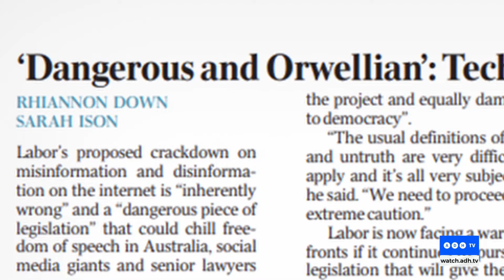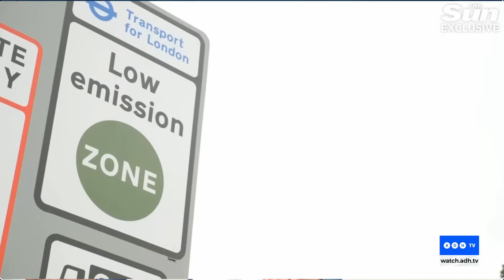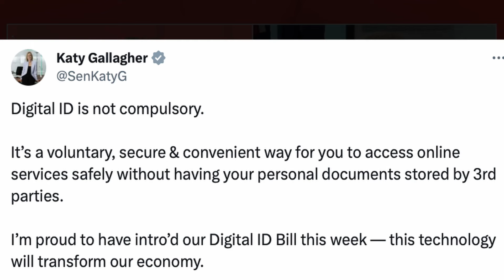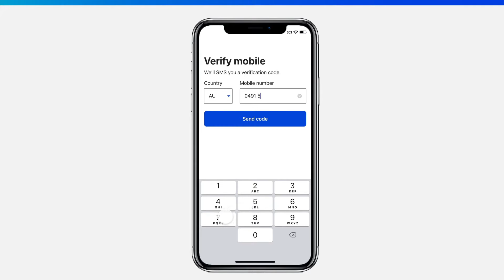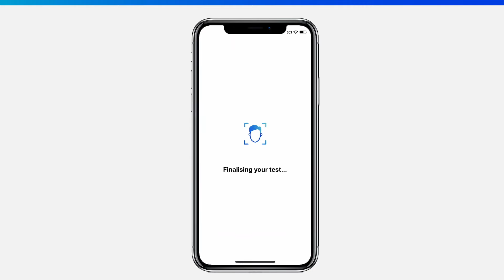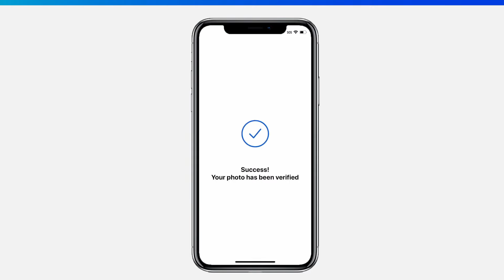Unlawful Unconstitutional Digital ID Australia coming soon if we do not stop it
How the description should read.
Criminal fake Prime Minister,
We will not be forced to use a ‘digital identity’ to access online services.
We do not trust your fake government and future fake Unconstitutional governments with our most sensitive personal information.
We are deeply concerned that you criminals that call yourselves governments will abuse this system and use it to create a Chinese-style social credit system to crack down on the people of the Commonwealth of Australia which you have zero jurisdiction over but your thugs will crush anyone who don’t toe the fake government-approved line.
So scrap the ‘digital identity’ fraud Unconstitutional legislation and stop the rollout of forced digital identity policies across unlawful government services.
Neither the Federal nor the State Governments are sovereign bodies:
Section 109: of the Commonwealth Constitution provides "that where a state law
is inconsistent with a Commonwealth law, the state law is invalid, to the extent of the inconsistency."
Silence in the face of evil is itself evil; God will not hold us guiltless. Not to speak is to speak. Not to act is to act.
-Dietrich Bonhoeffer